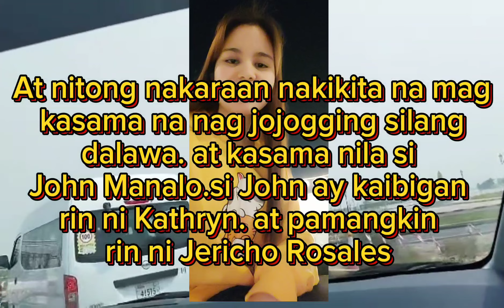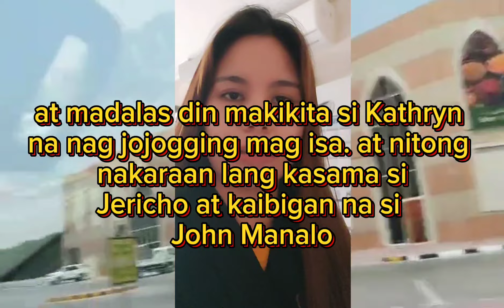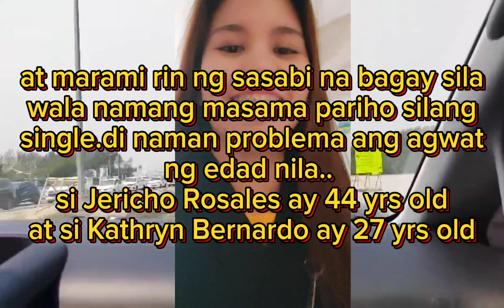KATHRYN BERNARDO AT JERICHO ROSALES LAGING NAKIKITANG MAGKASAMA?ANONG MERON SA KANILANG DALAWA??